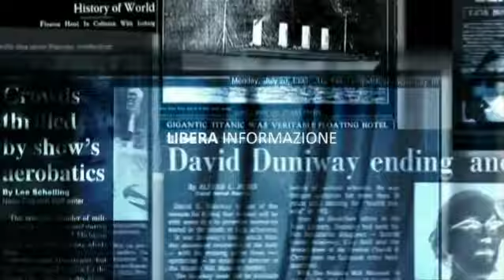Intervista a Stefano Giaquinto, candidato presidente provincia di Caserta